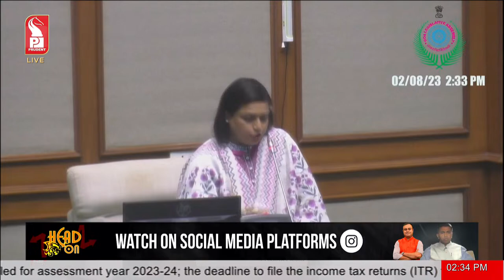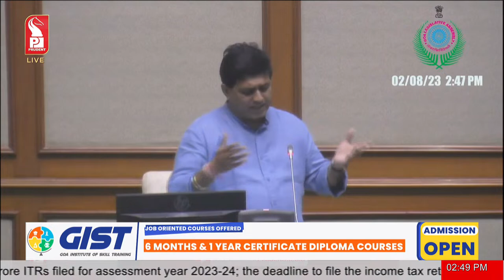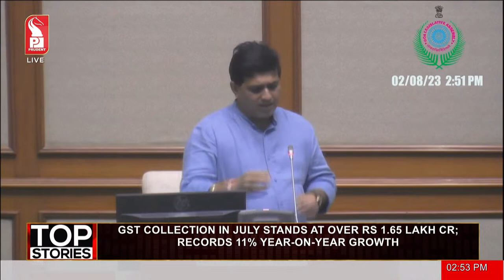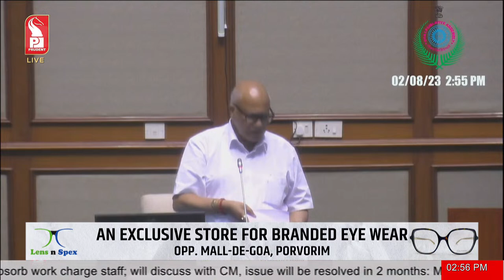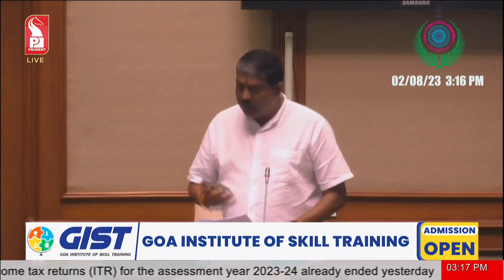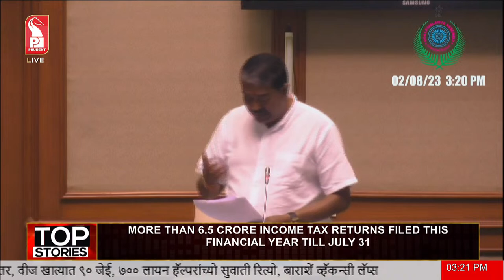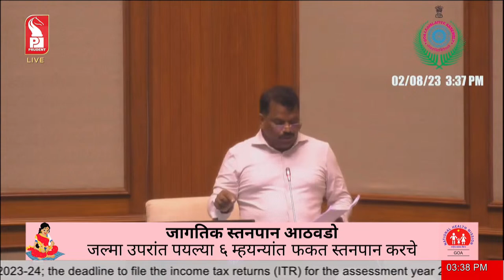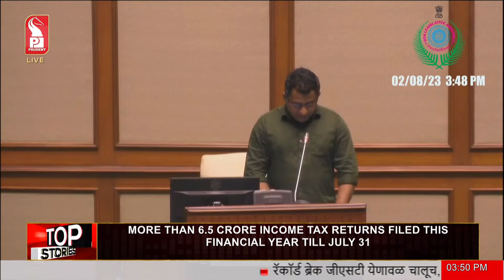Assembly Live | Day 12 | Fifth Session of the Eighth Legislative Assembly | Part 2 | 020823